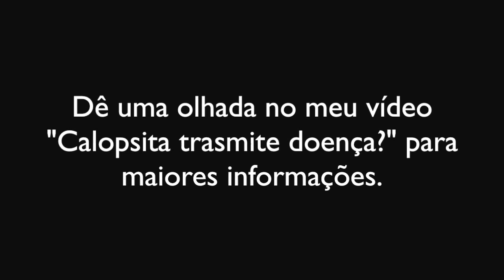COMO FAZER EXAME NA SUA CALOPSITA?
Instagram @brenabraz (Segue a gente lá).
Como fazer exames de sanidade (saúde) para garantir que sua calopsita está saudável?